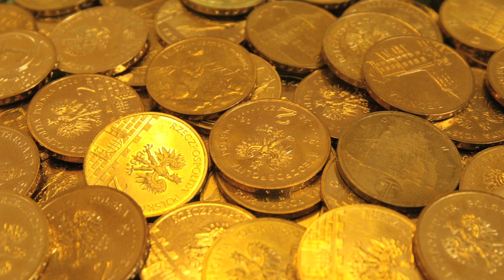An Almanac Minute: New Year's Eve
Got a minute? Enjoy learning about different New Year traditions from around the world. Perhaps you'll discover a new way to celebrate!